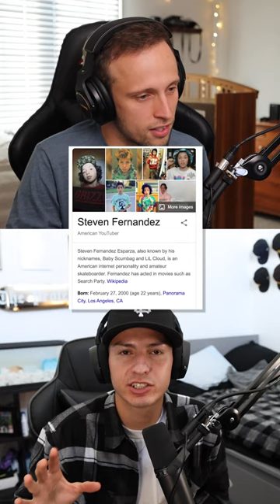Behind the Scenes of the Steven Fernandez Video w/ Bryan Arnett